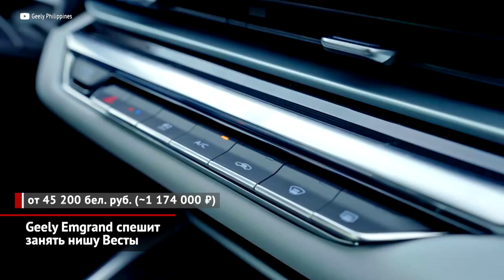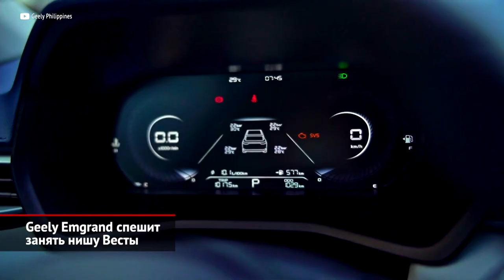Chery Tiggo 7 Pro Max стартовал первым. Geely Emgrand займёт нишу Весты? | Новости с колёс №2348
Первой рыночной новинкой наступившего года стал кроссовер Chery Tiggo 7 Pro Max, продажи которого стартовали прямо 1 января. Это рестайлинговая версия хорошо знакомой россиянам модели Tiggo 7 Pro образца 2020 года. С обновлением пришли изменённый дизайн передка и несколько других нововведений. Например, на крышке багажника теперь красуется надпись Chery вместо фирменной эмблемы, а на передних крыльях появились декоративные накладки. В салоне появилась новая передняя панель, объединившая экраны приборов и медиасистемы диагональю 12,3 дюйма каждый. При этом мультимедиа стала шустрее, шумоизоляция — качественнее, а фильтрация воздуха — эффективнее. Техника осталась неизменной: кроссоверу по-прежнему полагается 147-сильный полуторалитровый турбомотор, к которому прилагаются вариатор и передний привод. Но также обещано и полноприводное исполнение. В начальную комплектацию включены шесть подушек безопасности, отделка салона экокожей, панорамная крыша, двухзонный климат-контроль, бесключевой доступ, камеры кругового обзора и электропривод пятой двери. Цена богато упакованной базовой версии оказалась всего на 50 000 ₽ выше, чем стоит дореформенная версия.

Другая интересная премьера состоялась в соседней Белоруссии. Там дилеры марки Geely неожиданно начали предлагать клиентам седаны Emgrand нового поколения, который вскоре должен появиться и в России. Машина представляет собой довольно крупную четырёхдверку: во всяком случае, в длину китайский дебютант обходит вазовскую Весту на добрые четверть метра! Но под капотом скрывается скромный полуторалитровый атмосферный двигатель. С механической коробкой Geely стоит 45 тысяч белорусских рублей — это 1 миллион 200 тысяч российских. В оснащение модели входят фронтальные подушки безопасности, система стабилизации, кондиционер, мультимедийная система и ряд других опций. Доплатив 200 тысяч российских рублей, покупатель получит вариатор, светодиодную оптику, виртуальные приборы и другие приятные дополнения. Пока нашим соседям доступны автомобили китайской сборки, но уже весной производство Эмгранда должен освоить борисовский завод «Белджи», где сейчас полным ходом ведётся соответствующая подготовка. Дата российской премьеры пока неизвестна. Но китайцы, очевидно, спешат, желая поскорее занять нишу, освободившуюся после того, как опустели шоурумы марок Kia, Hyundai, Škoda и Volkswagen.

00:00 Chery Tiggo 7 Pro Max стартовал первым
01:21 Geely Emgrand спешит занять нишу Весты